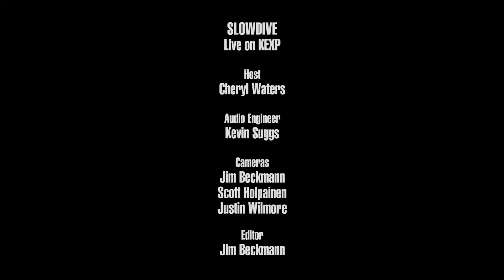Slowdive - Slomo (Live on KEXP)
presents Slowdive performing "Slomo" live in the KEXP studio. Recorded October 25, 2017.

Host: Cheryl Waters
Audio Engineer: Kevin Suggs
Cameras: Jim Beckmann, Scott Holpainen & Justin Wilmore
Editor: Jim Beckmann